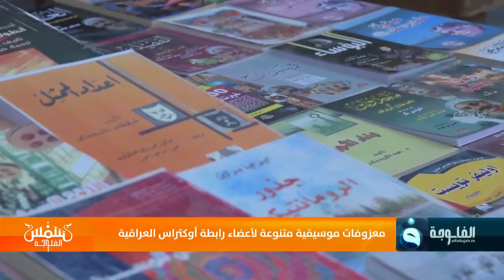عروض مسرحية في المتنبي لمناهضة العنف ضد المرأة